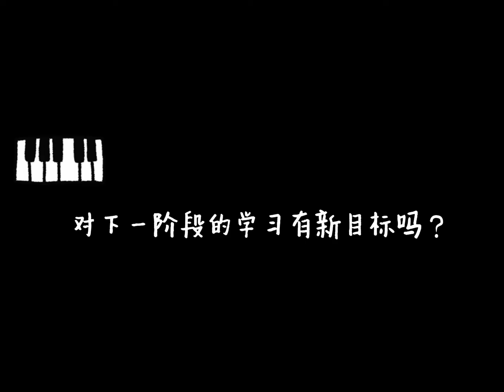On Yangrui Cai/蔡阳睿篇